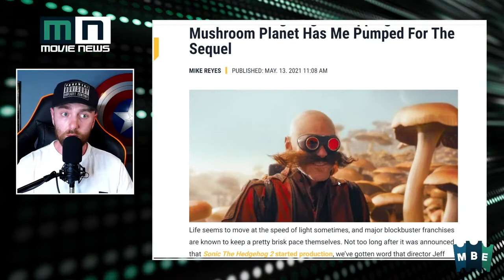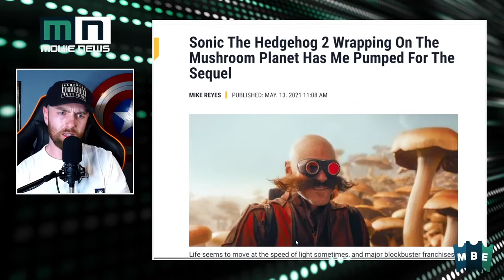Sonic The Hedgehog Completes Filming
Join John Walsh on Movie News Live. On Today's show we discuss -

SonicTheHedgehog Completes Filming